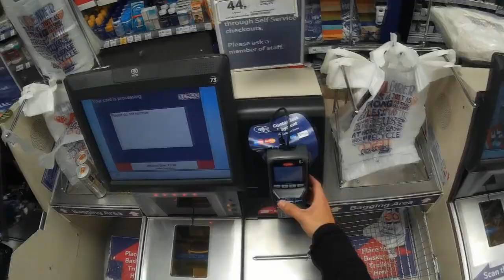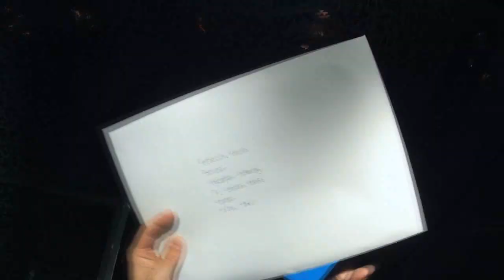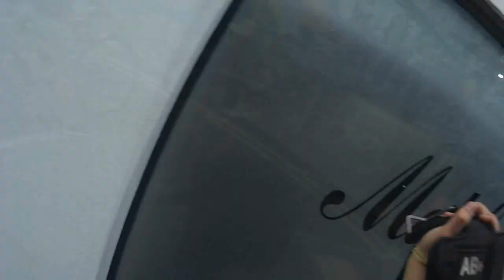Day in the Life of a London Cycle Courier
Day in the life of a London bike messenger / cycle courier. London 2014. Not a go pro, hence shaky.